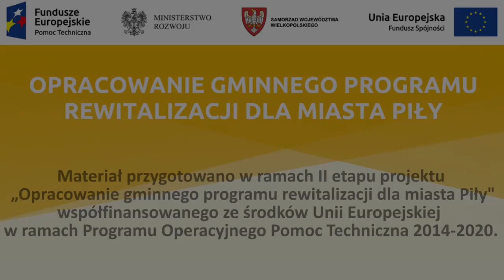Piła - trzeci spacer badawczy w dniu 9 lutego 2017 r.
Spacer badawczy z interesariuszami rewitalizacji, zorganizowany w ramach realizacji II etapu projektu „Opracowanie gminnego programu rewitalizacji dla miasta Piły” - Piła, 9 lutego 2017 r.

Spacer objął otoczenie ul. Buczka nr 58-66.